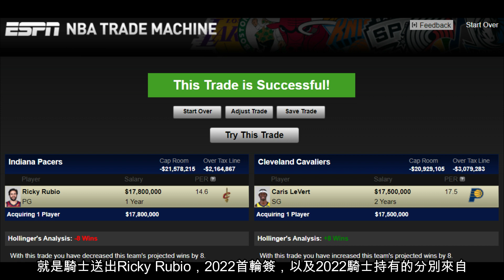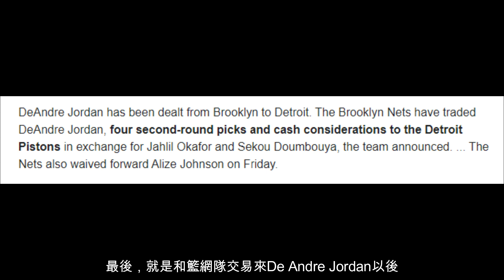NBA 🏀 中部賽區球隊潛在交易看點！公牛有可能得到Jerami Grant？雄鹿不補強，有可能衛冕成功？ Collin Sexton 的交易價值有多少？（冠祤聊球）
中部賽區其實可以算是最有意思的一個分區。這組分區裡，不僅僅有著欲追求二連霸的雄鹿隊，同時也由於積極補強本季打得相當好的公牛隊，另外這組分區裡也有一支重建球隊出人意料的打出好戰績，暫時看來有機會鎖定一個季后賽席位的騎士隊。當然，也有傳出很多交易傳聞的溜馬隊，以及本季選入了狀元Cade Cunningham以後處在重建階段的活塞隊。
關於公牛隊的潛在交易看點，應該就是那張500萬美元的交易特例，Patrick Williams和買斷市場的部分。除了交易手上的年輕球員Patrick Williams以外，在交易截止日前真的很難看出公牛隊還會有哪些可能的操作。第一點，公牛隊在接下來的7個賽季都不能交易自己的首輪籤和次輪簽，因此交易方面如果是要納入選秀簽，這個部分公牛是比較困難的。第二點，公牛隊目前是低於硬工資帽840萬美元，他們的薪資總額只比奢侈稅線低300萬美元。因此，即使手握著500萬美元的交易特例，要想使用也是極為困難的。不過好消息是公牛隊擁有Derrick Jones Jr 970萬美元的到期合同，所以就目前的情況來看，要補強的話Derrick Jones Jr 應該是極有可能被交易走的。
雄鹿隊交易截止日前的潛在交易看點，就是球隊健康狀況和陣容名額了。之所以這麼說，是因為雄鹿隊已經證明了當他們主力球員健康的時候，這支球隊說是東區最好的球隊也不為過，即使Brook Lopez缺陣。雄鹿本賽季使用Jrue Holiday，Grayson Allen，Khris Middleton，字母哥和Bobby Portis的陣容時，16場比賽贏了13場。由於主力球員均都至少還有幾年合約，所以雄鹿隊短期內一直都會是東區勁旅之一。而如果非要說雄鹿有什麼還可以做得更好的地方，那就是當字母哥打中鋒的時候，球隊感覺上就少了一個鋒線防守人。而目前受傷的Brook Lopez並沒有回歸的時間表，所以Brook Lopez如果不能打的話，那麼球隊就還需要補進多一名大個子球員。
騎士隊交易截止日前的潛在交易看點，就是板凳深度，首輪簽和Collin Sexton了。騎士隊比較近期的交易，就是參與了一個尼克騎士湖人的三方交易中，送出Denzel Valentine給尼克隊進而換取湖人隊的Rondo。而這個操作，也是在後Lebron James時代，騎士隊第一次在交易截止日前沒有選擇用球員換選秀權，反而是積極地尋求改善陣容。而換來Rondo的這個操作，最明顯就是為了補上受傷的Ricky Rubio這個戰力。目前來看，騎士隊的核心球員，即Darius Garland，Evan Mobley和Jarrett Allen是不會被交易的。不過這也不意味著這支球隊是沒有辦法透過交易補強進而增強戰力，因為陣中也還有Cedi Osman和Dylan Windler，兩名球員合計約1040萬美元的合同，和樂透球員Collin Sexton可以交易。
溜馬隊，可能很多人會想潛在交易看點應該就是Domantas Sabonis，Myles Turner或是Caris Levert。但其實，交易截止日前更多應該關注的是溜馬隊總管Kevin Pritchard的想法。我自己的看法，在Chris Duarte能交出如此好表現的情況下，或許溜馬隊在不想要整個推倒重建的情況下，需要思考的是交易走Caris Levert和Myles Turner能換回來些什麼，幫助Domantas Sabonis帶領球隊走得更遠。因為根據溜馬球隊老闆Herb Simon和The Athletic的記者採訪內容來看，他是不想重建，並且相信球迷們也不想球隊重建。認為溜馬隊目前還是可以繼續前進。而如果打算不整個推倒重建，那麼Kevin Pritchard就需要充分利用Myles Turner，或是Caris Levert交換選秀簽以及在當下和未來都能幫助到球隊的球員。
活塞隊交易截止日前球隊潛在交易看點，就是關注能換回來的籌碼就好。活塞作為戰績差的球隊之一，顯然需要看一下在交易截止日前能夠用自己的球員從其它球隊換回些什麼報酬。活塞隊下賽季有多位球員要么處於新秀合同期內，要么擁有球隊選項。實際上，活塞有12名球員的工資低於600萬美元，他們每一個人在下賽季都仍處於合同期內。球隊陣容中唯一一個工資高於2000萬美元的球員，就是Jerami Grant。